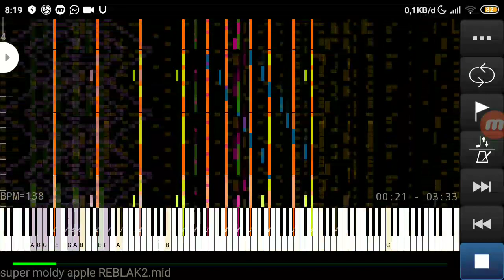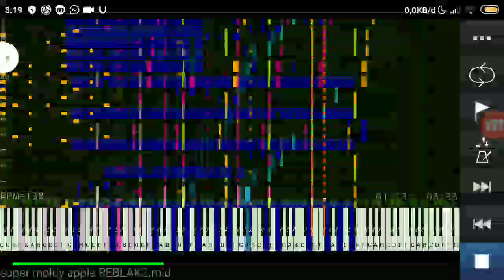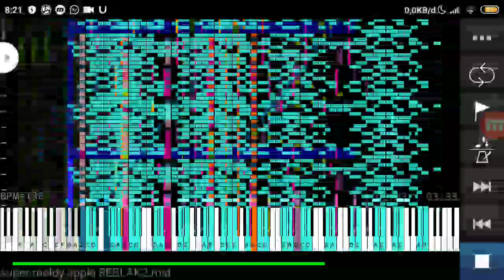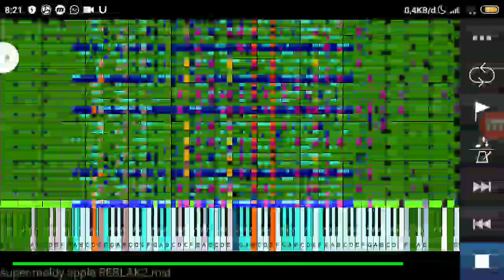Bad Apple INSANE Mode